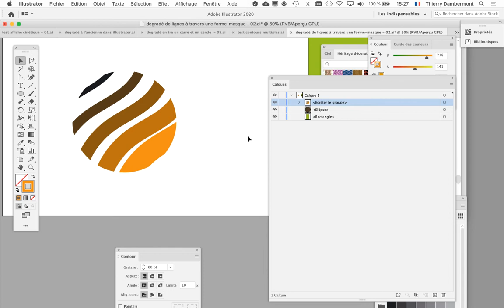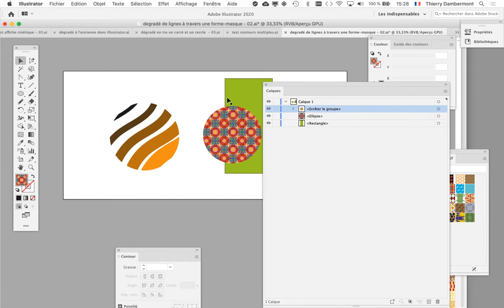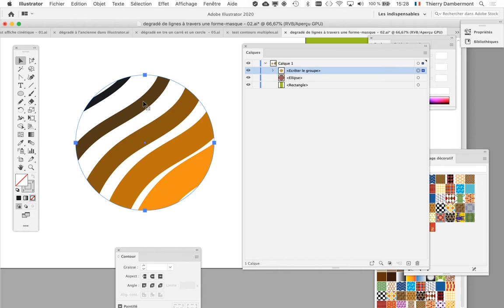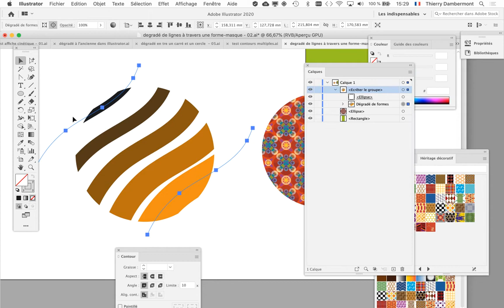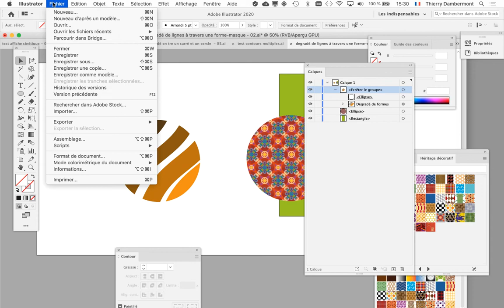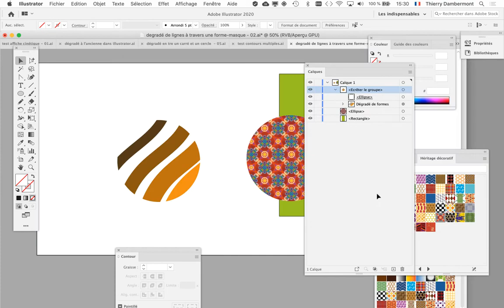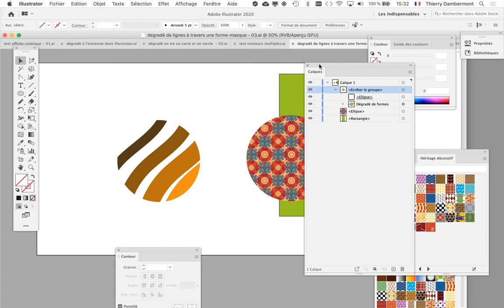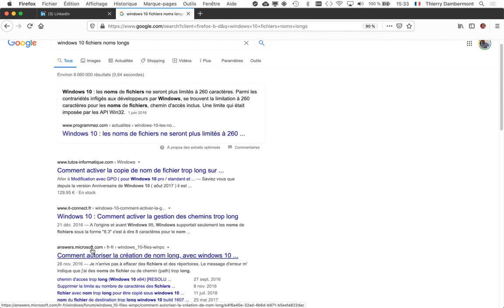partie 38 CGR 2020 2021 gr1 session 02 1440